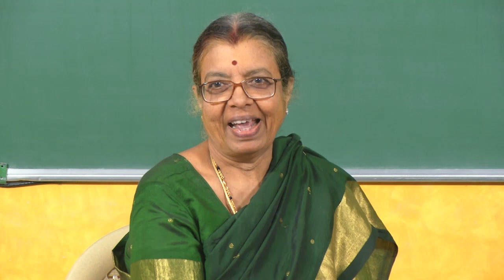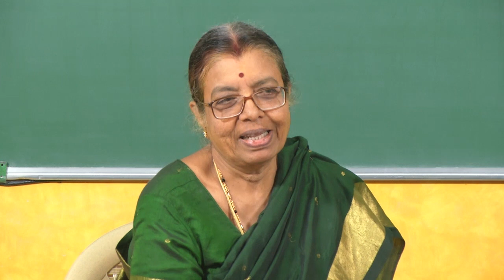Prof. R. Nagarajan (Computer Science) in conversation with Prof. Kamala Krithivasan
11 October 2017
Oral History Conversation
Heritage Centre
IIT Madras
Uploaded after editing on 12 March 2022